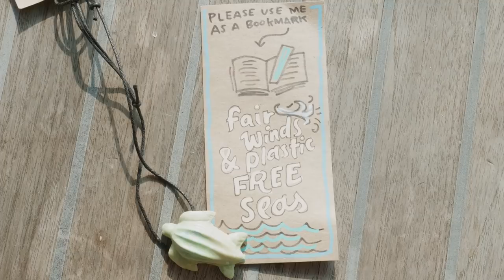What's the worst thing you've seen in the water? - Sailing Ep 163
What is going on in the Java Sea? Illegal fishing. A sloppy-choppy swell. Chattering-clattering coming from our prop. Something really horrible in the water! Leaving Krakatoa and heading towards Jakarta hurtles us slap bang into civilisation and all that means...

The passage to Batavia Marina in Jakarta was an uphill slog through washing-machine water. Along the way our prop began chattering, which meant Jamie having a look underwater. But with all the detritus swilling around it was not a job he relished.

We meet the SeaMonkeys who are working hard to do something about the plastic and trash problem in our oceans. They've found  a practical way of involving local communities in solving the problem. It's not just recycling and creating awareness of the plastic pollution in our oceans, their start-ups are providing work for local people.

🤟SUPPORT US & JOIN OUR ROLL CALL!

FTB E-BOOKS:
▪️HOW TO BECOME A LIVEABOARD CRUISER!
▪️HOW TO BUY A BOAT!

OUR GEAR
▪️Panasonic GH5

APP: 'On Course' by Marine Traffic